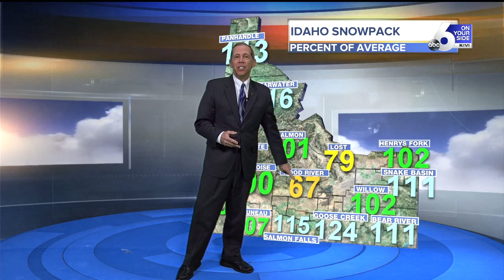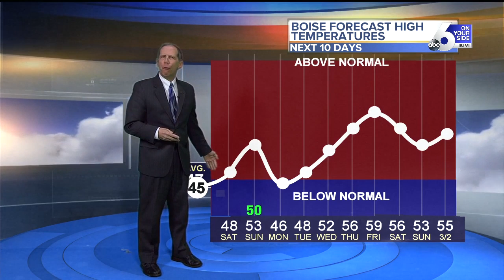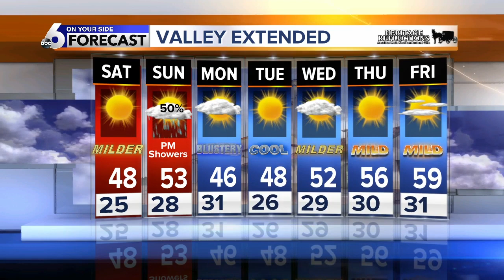Scott Dorval's On Your Side Forecast - Friday 2/21/20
A Nice Saturday in the Valley